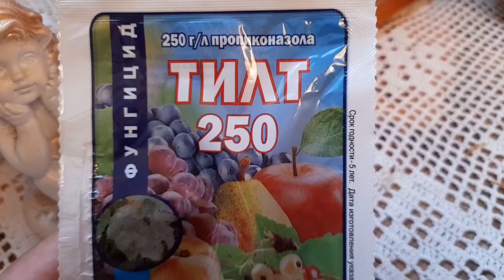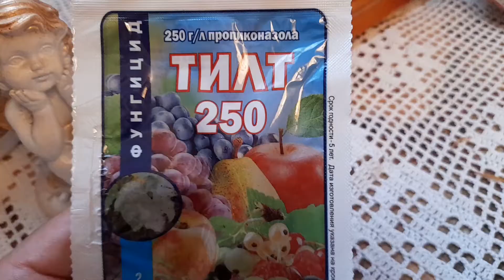РЖАВЧИНА НА РОЗАХ. ЧЕМ ЛЕЧИТЬ?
Заболевшую ржавчиной розу необходимо безжалостно удалять с участка. Но! У меня не поднимается рука на 15-летний куст розы "Фламентанц" (Rose Flammentanz). Поэтому борюсь до последнего. Несмотря на удивительно пакостную погоду в этом году)